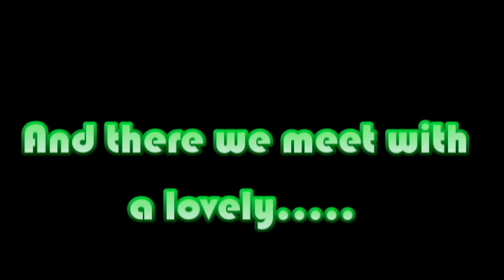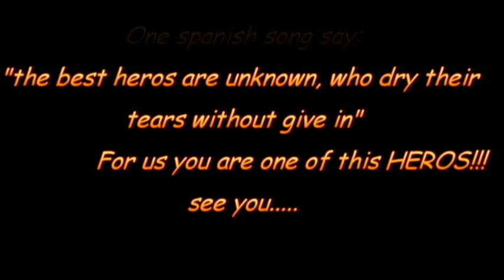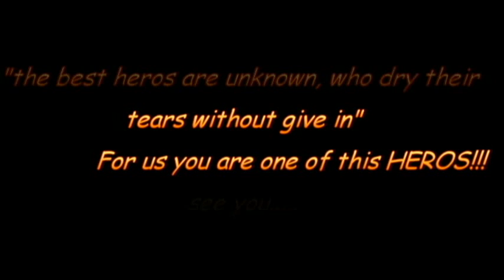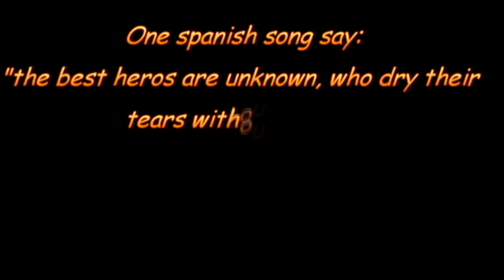my best friends.mp4